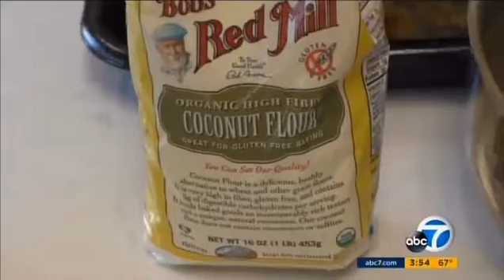Dr. Adrienne Youdim on ABC News- Eat This Not That for Thanksgiving